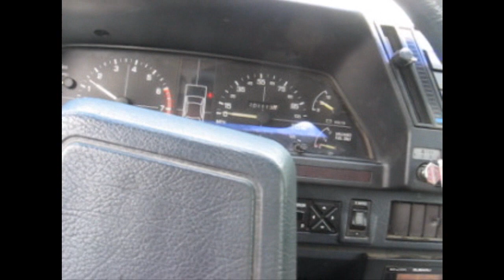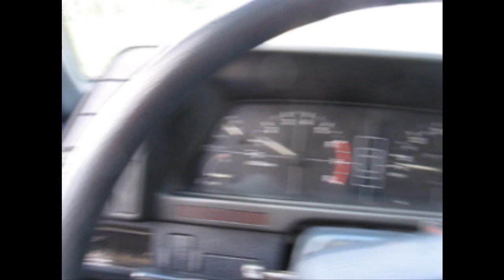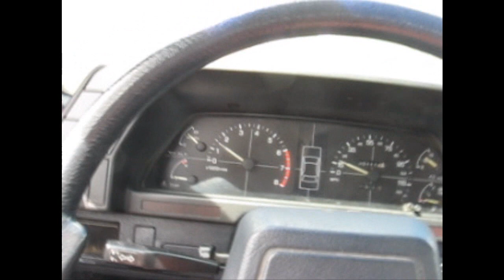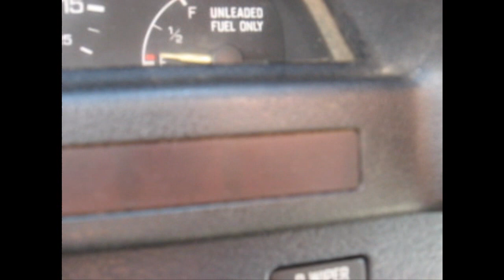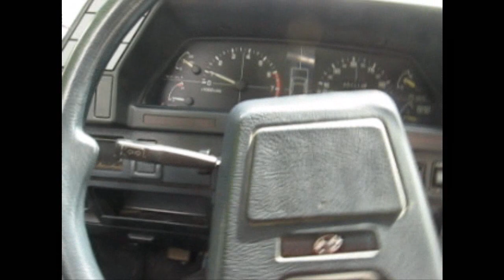a ride in subaru gl DR